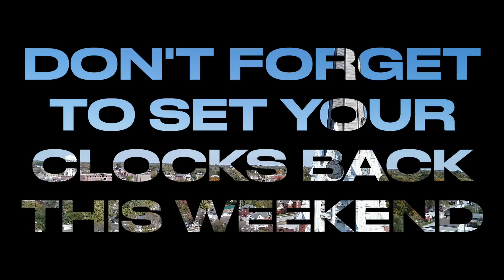Daylight Savings Time Reminder | Farlow Real Estate Experts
Reminder that Daylight Savings Time is almost here in this funny video with Jeremy Farlow of Farlow Real Estate Experts.